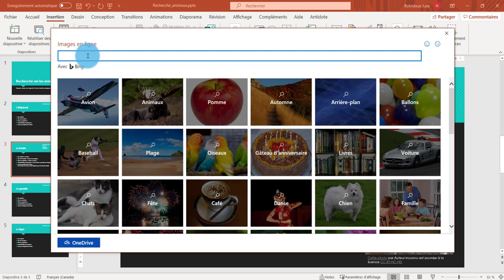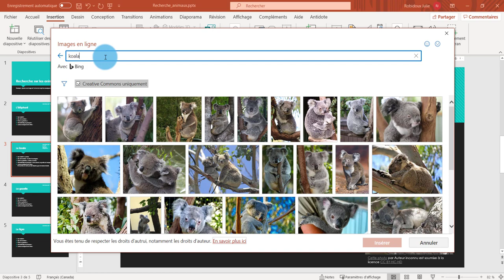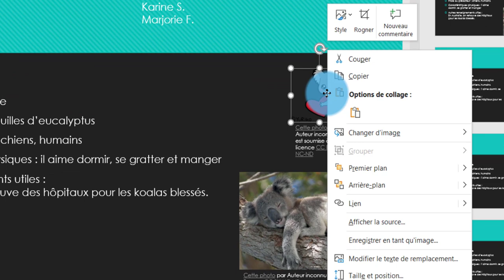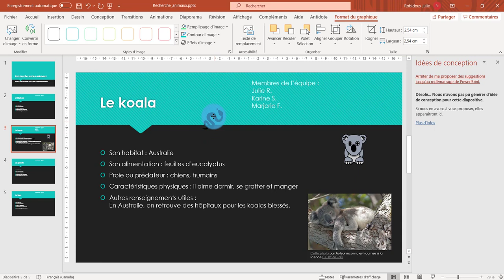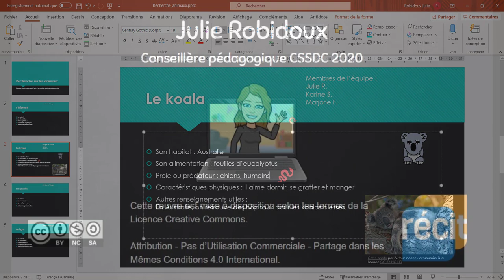PowerPoint - Ajouter images et icônes en ligne